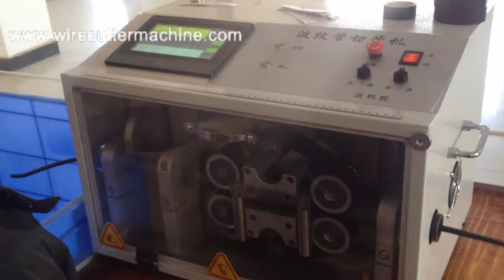automatic gas cutting machine ctc-1000c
it is special designed for processing corrugated tube, with high-precision motion control card, simple operation, low-noise and all electric green. Adopts stepping motors, ensures the precise feeding and cutting, stronger power. Apply to cut circular plastic tube, and corrugated tube.
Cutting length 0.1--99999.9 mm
Cutting tolerance ±0.1mm
Diameter Φ7-32mm
Power  AC220V 50HZ (stable voltage),300W
Productivity L=100mm,100PCS/Min
Air source 0.5MPa
Gross Weight 85kg
Dimensions 585mm*443mm*380mm
Package Plywood
Weight 85KGS

Company name:Cheers Electronic Technical Co., LTD
Skype: Cheers.Machine